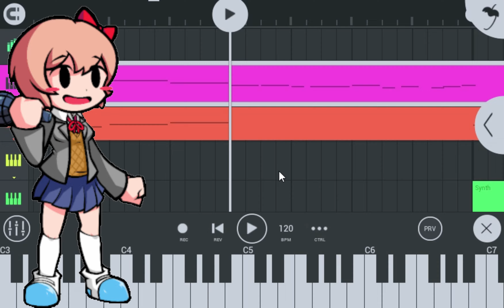Final Escape Star Sonic Sing it / FNF Sonic.exe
En este poderoso remix sonic.exe reto a sonic a no usar a ninguna transformacion ya que le dice que sin su nightmare o hyper no es nada  asi que sonic acepta y asi es como empieza la song con sonic.exe tratando de causar miedo pero sonic sin miedo alguno continua cantando bueno eso era todo nos vemos gente adioos

Gracias gente enserio aprecio todo su apoyo los quiero  mucho